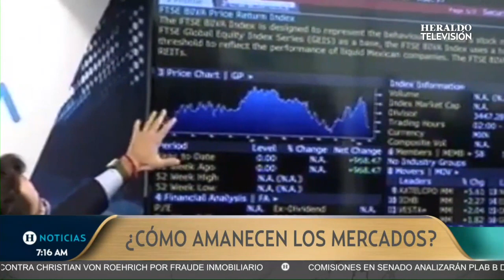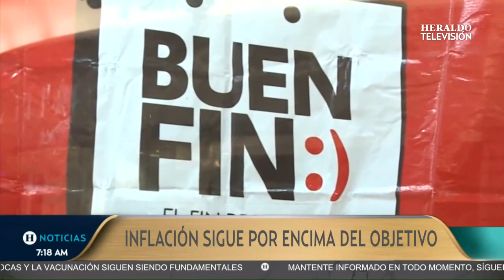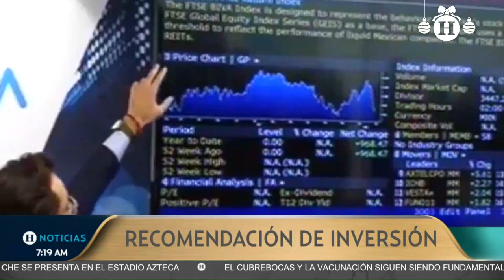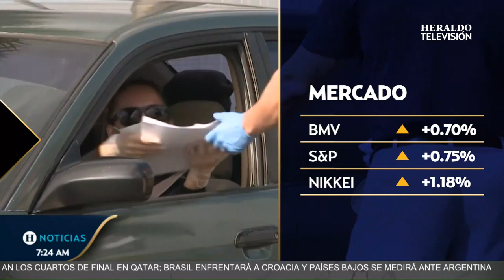¿Qué puedo hacer con mi aguinaldo? ¡Inviértelo! Te decimos cómo y dónde hacerlo de forma segura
Conoce cómo invertir el dinero de tu aguinaldo con los instrumentos financieros que promueven el uso de interés compuesto, un sistema que aumenta las ganancias de la inversión al sumar al capital invertido los intereses obtenidos y reinvertirlos de forma automática.